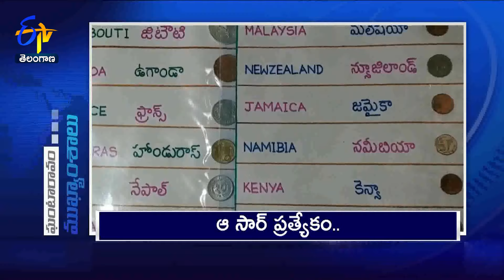11 AM | 31st August 2024 | Ghantaravam | News Headlines | ETV Telangana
31st August 2024  | 11 AM | Ghantaravam | News Headlines | ETV Telangana